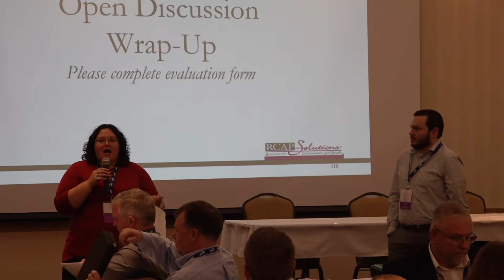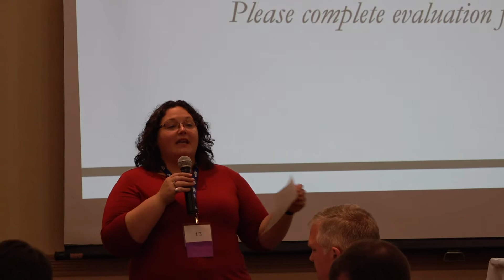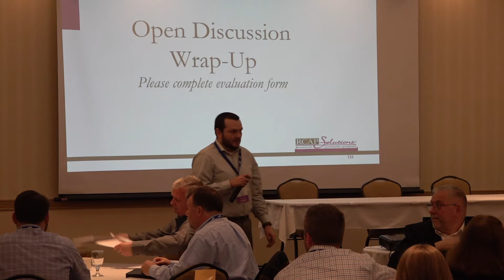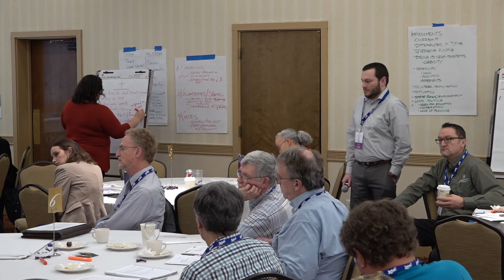Regional Collaboration Summit | Part 12: Open Discussion and Wrap-Up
Sarah Buck, Director of Strategic Initiatives & Regional Collaboration at RCAP, Inc., leads the session where attendees can ask specific questions and reflect on the day.